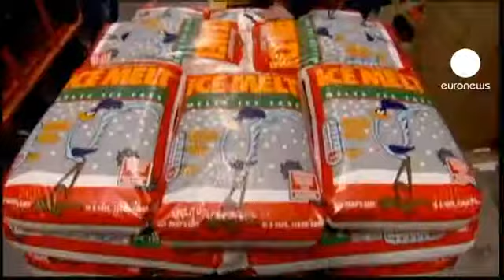ABD'de fırtına öncesi hazırlık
Amerika Birleşik Devletleri'nin kuzeydoğusu Yeni İngiltere'de bulunan eyaletlerde kar yağışı ve tipi alarmı verildi.

Meteoroloji yetkililerinin tahminleri cuma ve cumartesi beklenen kar fırtınasının rekor seviyede olacağı yönünde.

Sandy kasırgasının üzerinden çok geçmeden tekrar kötü hava şartlarıyla karşılaşanlar tedbirlerini almak için marketlere akın etti. Gıdanın yanı sıra kar temizleyici araç gereçler de alışveriş listelerinin ilk sıralarına yazıldı.

Massachusetts'teki bir market görevlisi ekmek ve sütün en çok satanların başında geldiğini belirtti. Müşterilerden biri kar yağışından etkileneceğini düşünmediği halde yine de önlemini aldığını söyledi.

Yedi eyalette etkili olacak rüzgarın hızının saatte 105 km'yi bulması tahmin ediliyor.

Hava muhalefeti ulaşımı çoktan olumsuz yönde etkilemiş durumda. 1700 sefer yağış öncesi iptal edilirken yetkililer yolculara 'daha kötüsü için hazırlıklı olun' uyarılarında bulundu.